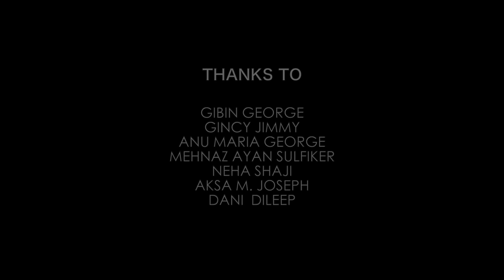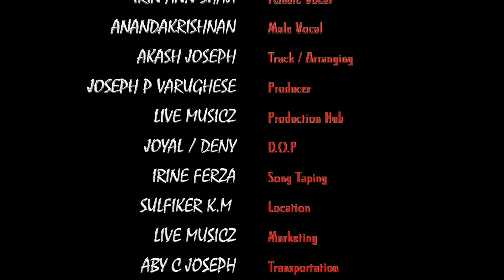Ambalapuzhe Unni Kannanodu | Unplugged | Anandakrishnan | Irin Shaji | Akash Joseph | 1080p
An_ Akash Joseph_concept

AMBALAPUZHE UNNI KANNANODU NEE

VOCAL - Anandakrishnan / Irin Ann Shaji
Arranging - Akash Joseph
Mixing - Iju
D.O.P - Joyal George / Denny Dileep
SONG TAPING -  Irine Ferza
Recording - Oshingreen
Recordist - Benny
EDITING nd COLOURING - Akash Joseph